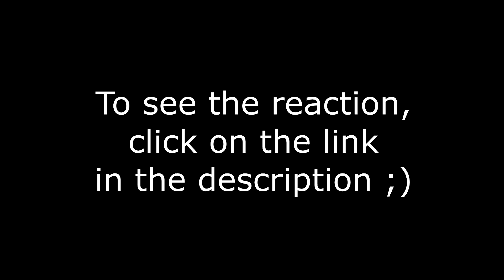Demon Slayer 1X25 TSUGUKO, KANAO TSUYURI reaction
Tanjiro's training is going well and his motivation (as well as Shinobu's help) seems to be motivating Zenitsu and Inosuke to train too!! Yeah!! We also find out more about Kanao's backstory and her connection to the Hashira and we get new swords ;)